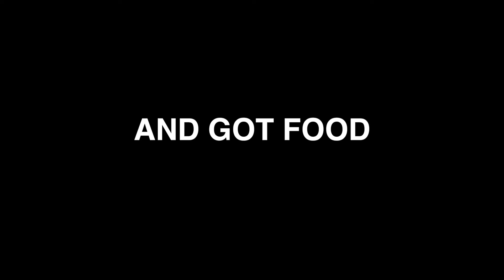Overnight at the Airport!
My brother and I adventure through the Airport overnight!